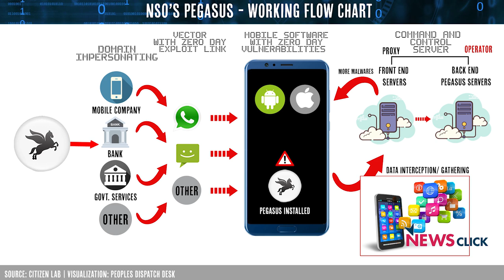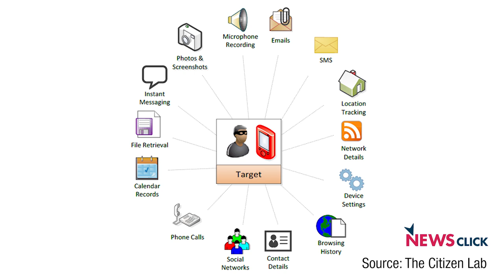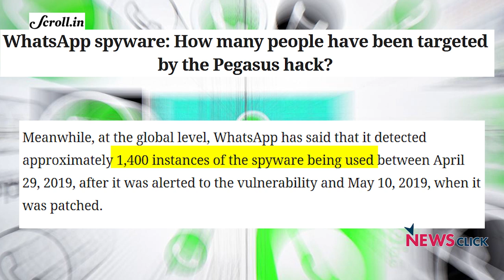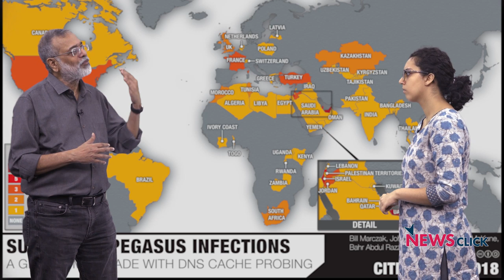Lula Released from Prison, Developments in Syria, Privacy and Intelligence after Pegasus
In this episode of Mapping Faultlines, Newsclick's Prabir Purkayastha talks about the release of Brazil's ex-president Lula da Silva after 580 days of incarceration. He also talks about the capabilities of the hacking software Pegasus, and what it means for governments across the world. The developments in Syria after the beginning of joint patrols by Russian and Turkish troops is also being discussed.